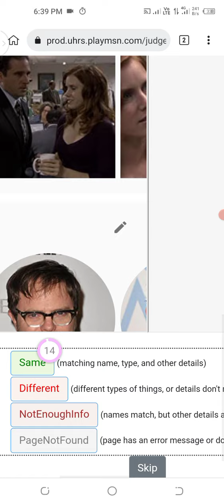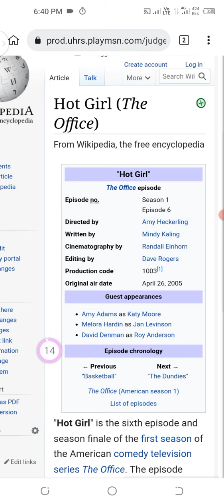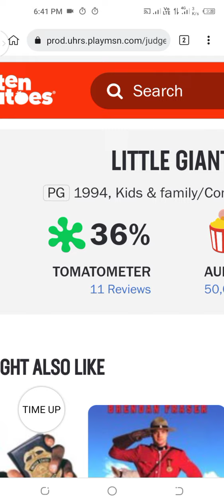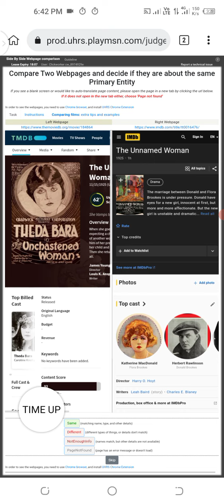Side By Side Webpage comparison Qualification Bangla | কাজের নিয়ম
uhrs bangla
side by side webpage comparison test
side by side webpage comparison toloka